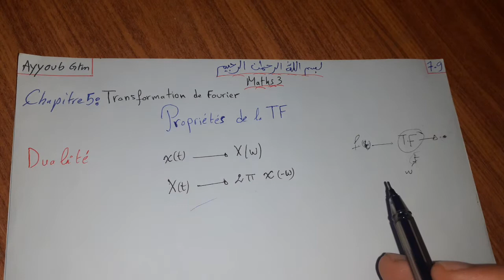Dualité et Multiplication Transformation de fourier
بسم الله الرحمان الرحيم ...الحمد لله و الصلاة و السلام على رسول الله
Chapitre 5 : Transformation de fourier
Propriétés de la TF Dualité et Multiplication
Maths 3 CPST ENP ST SM ENS